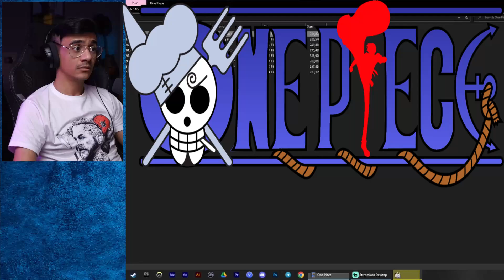ردة فعل الوجيه على ون بيس من الحلقة 187 الى 188 | فلاش باك نولاند 🔥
: ردة فعل الوجيه على ون بيس كامل Twtich